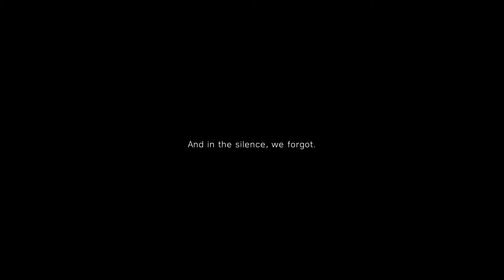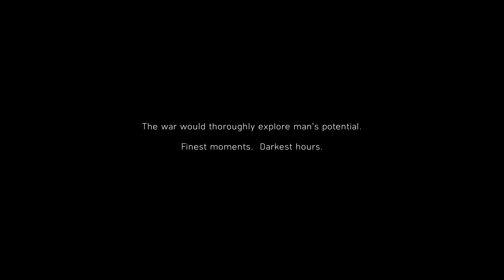Battlefield 5 My Country Calling | Walkthrough | No Commentary | Full HD | Gameplay